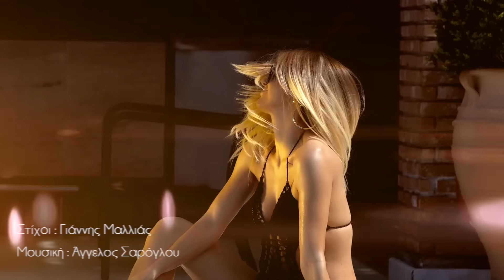Περνάω Φάση - Μαρία Τσοπέη | Official Video Clip 2016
- Μπες και μάθε τα πάντα για την ελληνική μουσική.

🎤 Περνάω Φάση - Μαρία Τσοπέη
🎧 Μουσική: Αγγελος Σαρογλου
📝 Στίχοι: Γιάννης Μαλλιάς

Το Νέο VIDEO CLIP της ΜΑΡΙΑΣ ΤΣΟΠΕΗ - ΠΕΡΝΑΩ ΦΑΣΗ

ΣΤΙΧΟΙ - LYRICS

Έχω κλειδώσει τη καρδιά μου και είμαι στα καλύτερά μου
Θέλω ελεύθερη να μείνω
Να μη σε νοιάζει τι θα γίνω
Για όλα υπάρχει ένα τέλος
Του έρωτα σου μικρο το βέλος
Έχω μπροστά μου τα όνειρά μου
Και δεν ταιριάζεις στα βήματα μου..

Περνάω φάση, σ έχω ξεχάσει και είμαι μια Χαρά
Και δεν υπάρχεις να μην ξανάρθεις έχεις τελειώσει πια

Και να το ξέρεις πολύ σου πέφτω βρες κάποια άλλη να μη σε βλέπω
Δεν είμαι για τα κυβικά σου
Και για τη συμπεριφορά σου.

Ήσουνα στάση στη ζωή μου
Μια κακή επιλογή μου
Μα είσαι πια στα περασμένα και μη σου πω στα ξεχασμένα έχω ανοίξει τα φτερά μου και συ δεν είσαι στο πέταγμα μου
Είσαι ένα λάθος τίποτα άλλο
Που όμως δεν το ξανακάνω